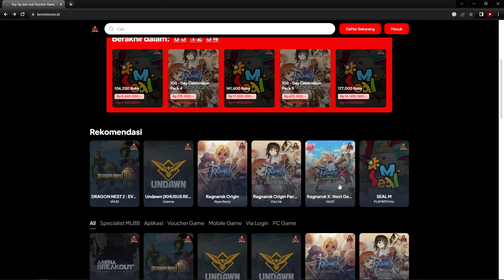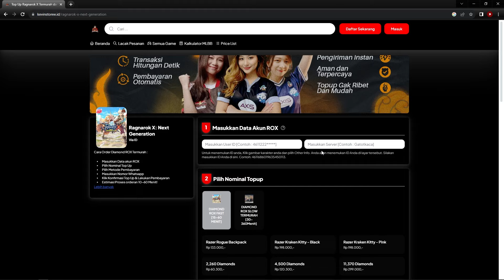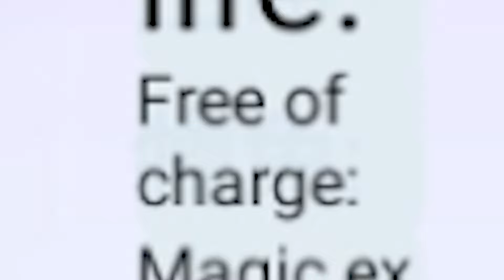1K ORIDECON UNTUK REFINE KE +9 APAKAH BERHASIL? | RO CLASSIC MOBILE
+9 itu mudah di RO Classic Mobile?

di Video ini akan dibahas tentang guide 1K ORIDECON UNTUK REFINE KE +9 APAKAH BERHASIL? | RO CLASSIC MOBILE

Ragnarok Origin
SERVER: AWAKENING

10 Nyanberry = Rp3,600
40 Nyanberry = Rp13,400
125 Nyanberry = Rp41,000
210 Nyanberry = Rp66,100
430 Nyanberry = Rp133,100
900 Nyanberry = Rp274,900
2300 Nyanberry = Rp662,300
4800 Nyanberry = Rp1,321,000
4800 Nyanberry x 5 = Rp6,563,000
4800 Nyanberry x 20 = Rp26,255,000

2450 DIAMOND = Rp63,400
4890 DIAMOND = Rp127,000
9590 DIAMOND = Rp253,000
20,020 DIAMOND = Rp506,000
24,900 DIAMOND = Rp625,000
37,390 DIAMOND = Rp937,000
47,100 DIAMOND = Rp1,201,000
50,310 DIAMOND = Rp1,257,000
94,200 DIAMOND = Rp2,402,000
100,610 DIAMOND = Rp2,514,000
235,500 DIAMOND = Rp6,150,000
471,000 DIAMOND = Rp12,300,000
503,000 DIAMOND = Rp12,800,000
1,006,000 DIAMOND = Rp 25,600,000
2,012,000 DIAMOND = Rp 50,140,000